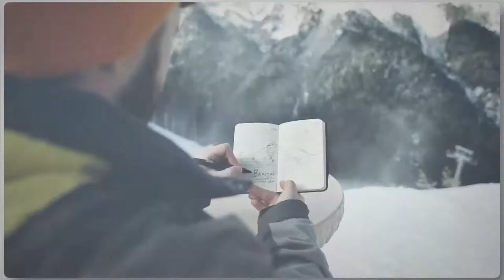Black Box Creative Media - '19-'20 Showreel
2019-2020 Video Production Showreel